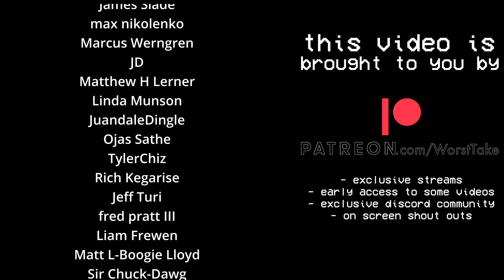NOBODY REALLY UNDERSTANDS BROWNS FANS